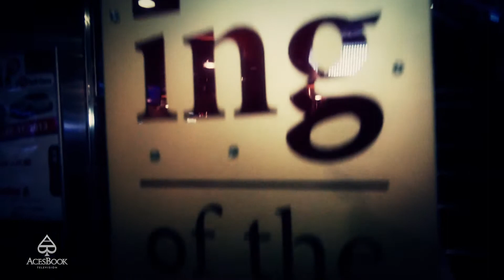AcesBookTV_The Game_Casinò Perla